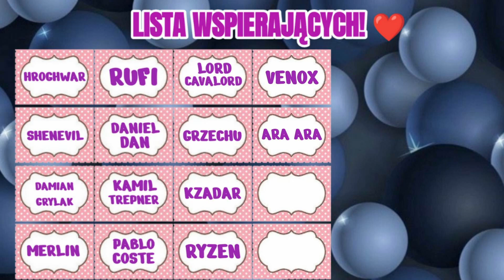Nowa mapa! Kraina pysznych snów [Fantastyczne bestie] | AFK Arena Polska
Niedługo w grze pojawi się nowa mapa w zakładce fantastyczne bestie, czyli kraina pysznych snów w AFK Arena.

Muzyka:

1. Music: TheFatRat - Fly Away feat. Anjulie